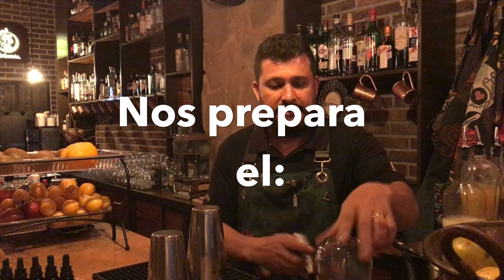Zazil Artesanal | Alquimista Cocktail Room | Insignia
En el ALQUIMISTA COCKTAIL ROOM nos preparan EL RETO con un toque de Aceite Esencial por ZAZIL ARTESANAL